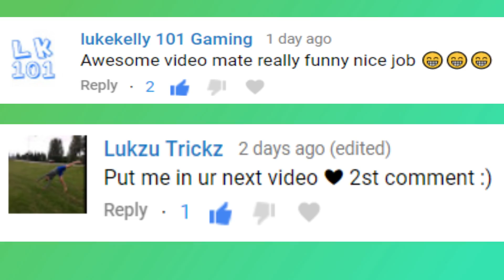Epic To Be Continued FORTNITE Compilation #48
Watch the new TBC of Fortnite Part - 48. Sit back & enjoy :)

Game : FBR
Type : Real-time Online multiplayer mode

If you want to submit your videos & clips to Game TV Inc. :

1) Upload your video to YouTube (DO NOT Privatise your video).

Please only send the link to the video in the email with a short description of what your video is all about).

3) And that's it!